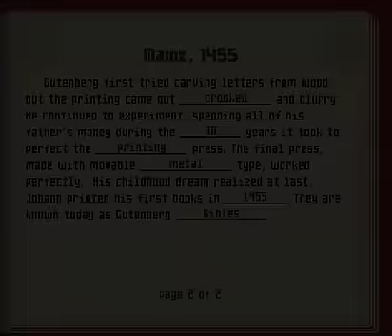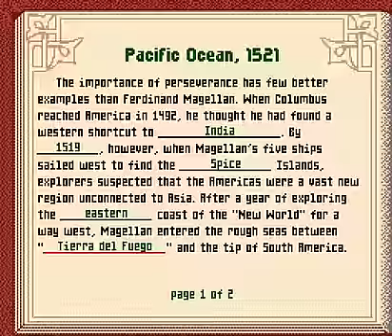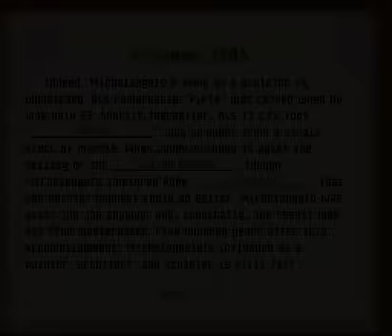Mario's Time Machine (SNES) Gameplay (Floor 3 1/2)